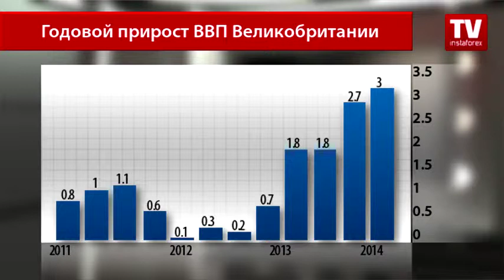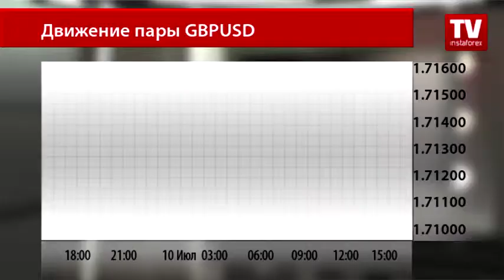Фунт под контролем